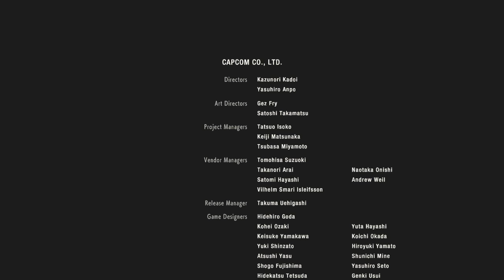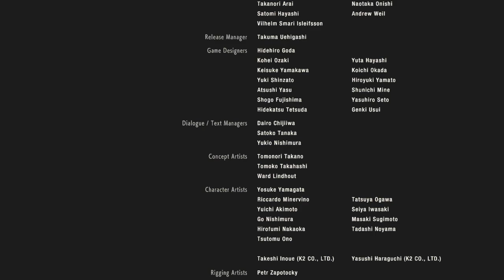Resident Evil 2 Remake: Rank S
Almost died if I got hit one more